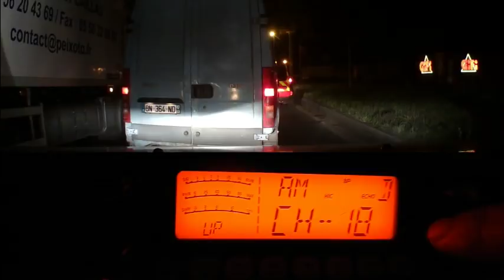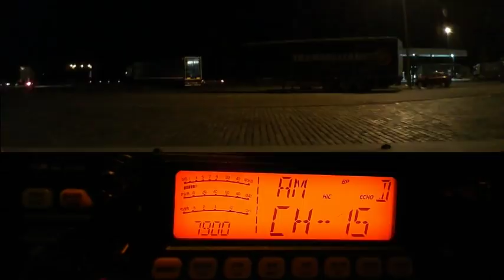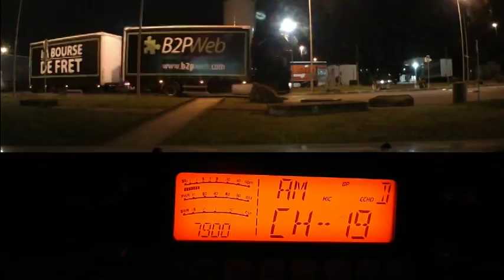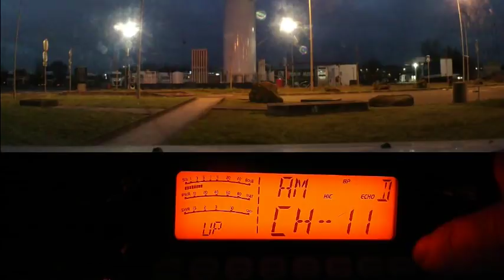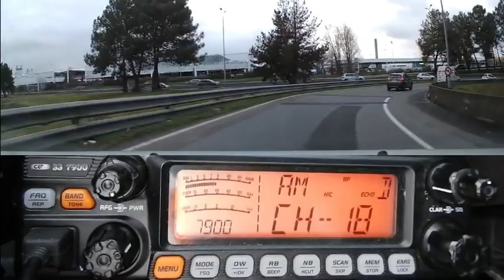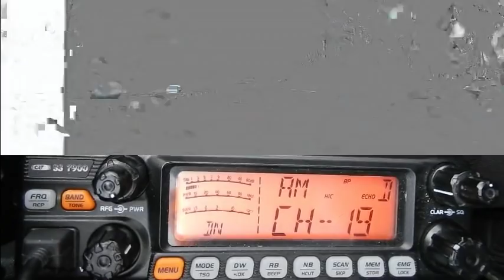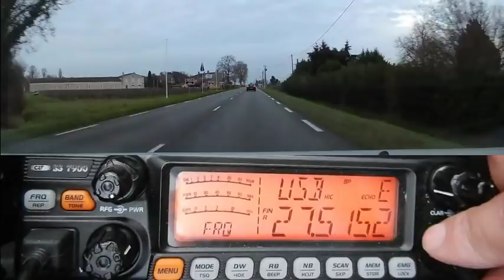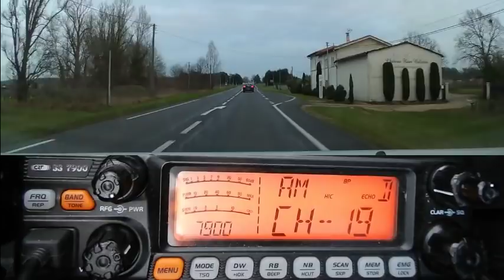Cibi Les QSO sur les 40 Cx AM et sup USB (22 01 2019) CRT 7900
Que ce soit sur la route (camions, camping-cars, voitures), dans les sorties 4x4 ou engins agricole, en assistance ..., à l'occasion d'une expédition comme par exemple pendant une catastrophe naturelle et également en fixe, la Cibi s'utilise toujours de ma même façon: En liaison directe, sans passer par un téléphone ni internet. En plus tous les appareils sont compatibles entre eux.
. Pour les bonnes résolutions: Redescendre sur les 40 canaux pour les QSO locaux (tous modes confondus). Se signaler en fréquence au lieu d'attendre que quelqu'un autre prenne le micro. Répondre aux appels des autres stations... Bonne année 2019. Meilleurs Vœux. Bonne santé. Plein de QSO. ;)
73'51 de Dundee33 ~ 14KM3301 / 14DR33  ;)